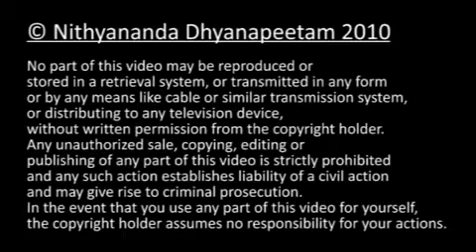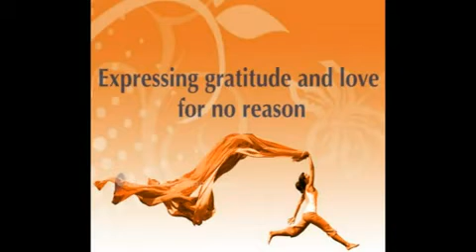Genetic Science Behind Initiation: Nithyananda Morning Message (21 Oct 2010)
In yet another modern-science-meets-Vedic-tradition discourse, Paramahamsa Nithyananda describes the science behind initiation and how recent scientific studies on activating DNA and genetics supports this Vedic science of initiation. He elaborates the process of initiation which he gives to participants of various programs like inner awakening Nithyananda Spurana Program etc. He gives scientific evidences from human genetics which directly supports this science.